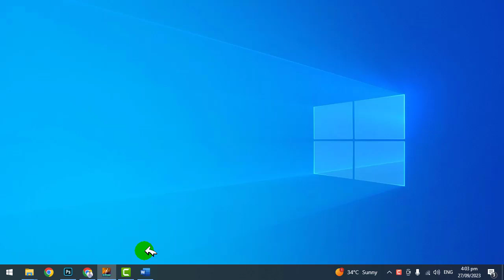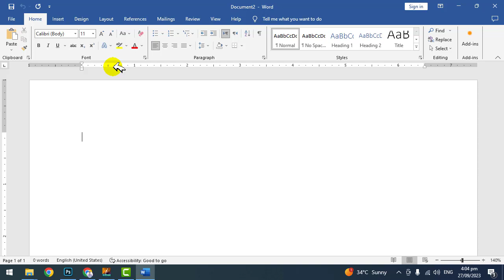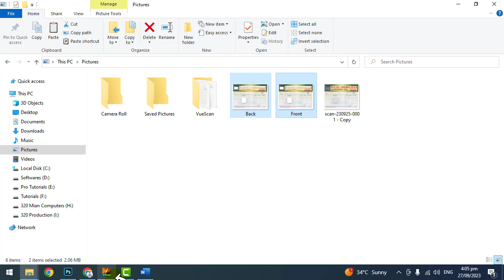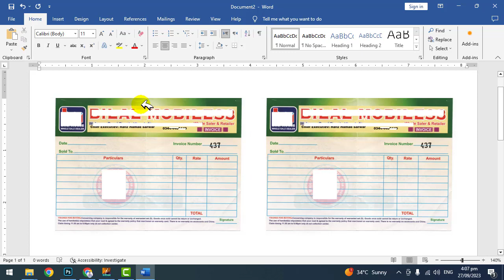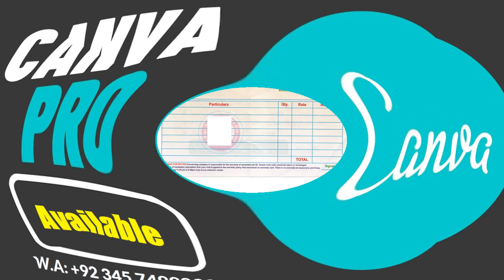How to print CNIC front and back side on a single page | How to print CNIC both sides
How to print CNIC front and back side on a single page
How to print CNIC both sides on a single page
How to print CNIC from Ms Word to printer
How to print CNIC side by side
How to print CNIC from printer